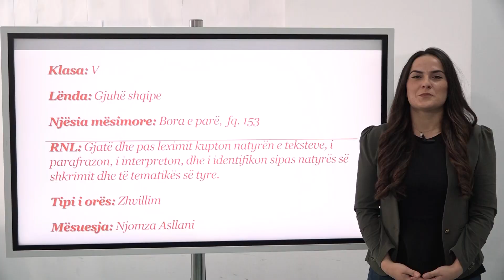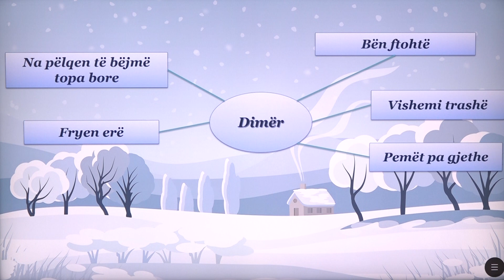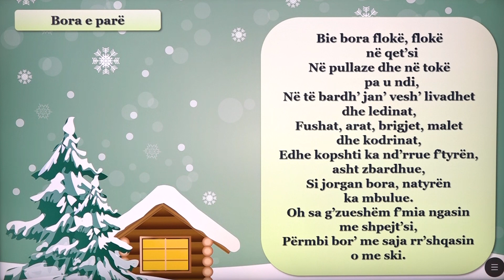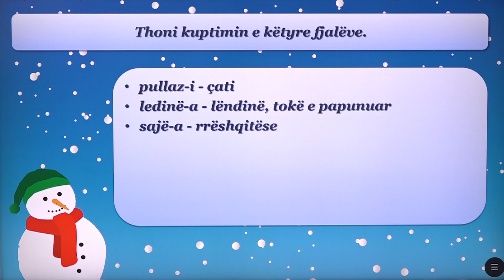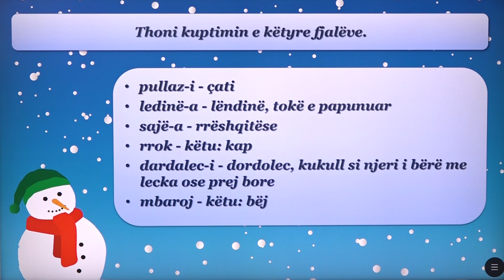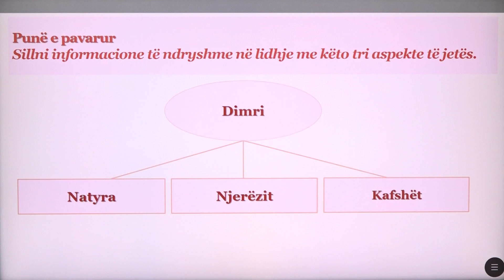5 01 115 - Java 24 - Gjuhë shqipe - Bora e parë